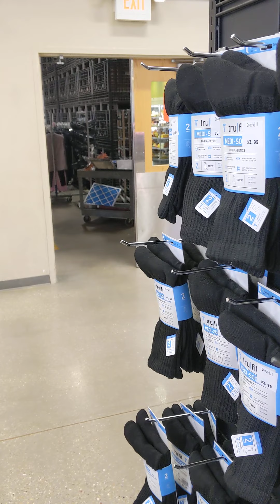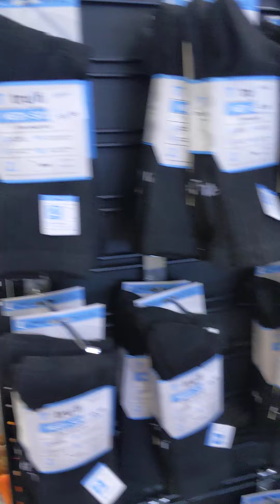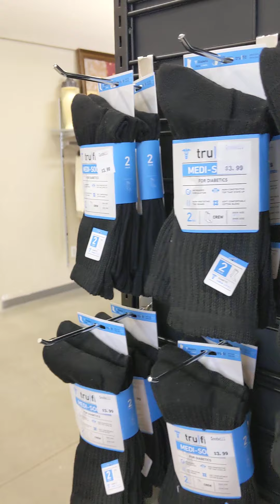Goodwill Rich treasures OMG I'm ready for this one